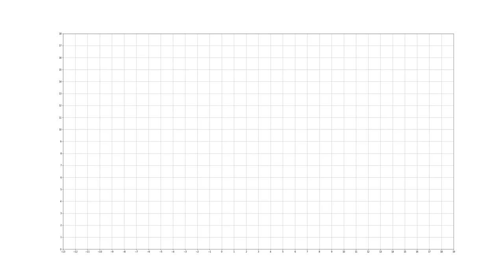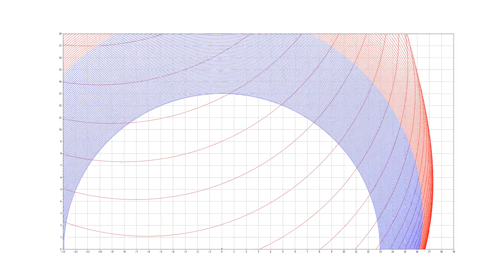Visualisation of sound from a decelerating meteor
Meteors might cause a sonic boom followed by a whistling sound with falling pitch.  This animation visualises the sound waves as the meteor passes the transsonic point.  The waves before the transition point are red, the waves after are blue.